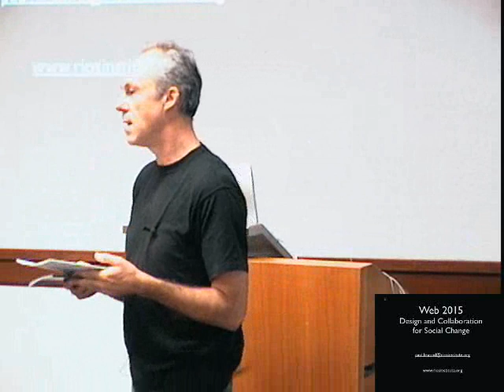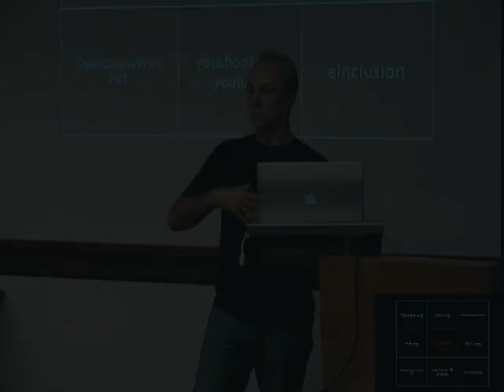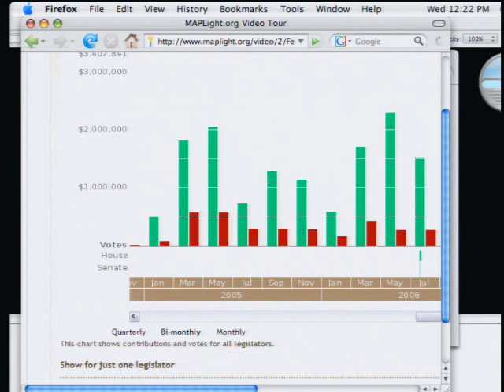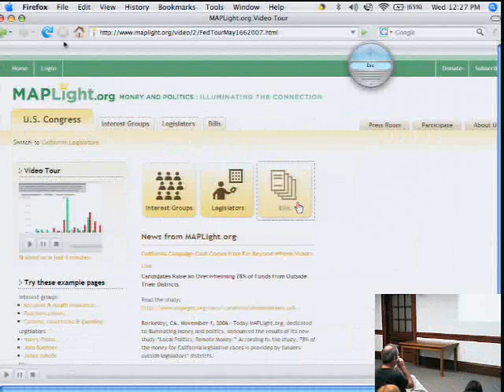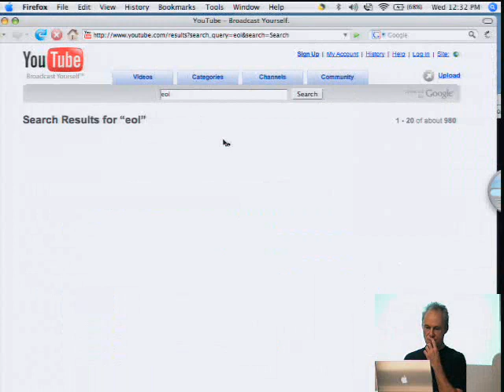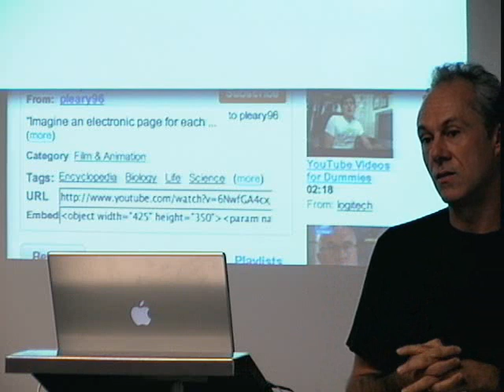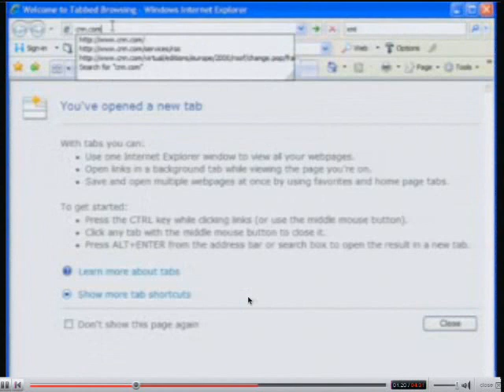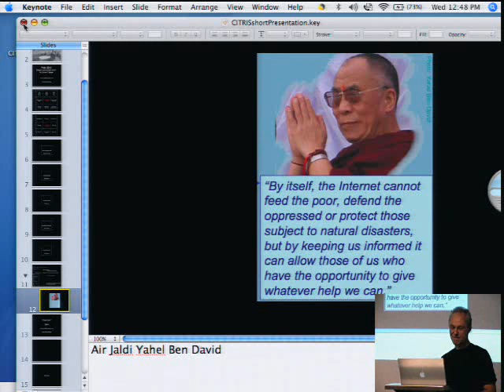Web 2015: Design and Collaboration for Social Change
Improved Access, Connectivity and Education in ICT for development is an often stated mantra for the United Nations Millennium Development Goals, for bringing the "benefits of technology for all people of the world". However, without improved design and culturally relevant, locally developed, new content it could become a technology fix in search of a solution.